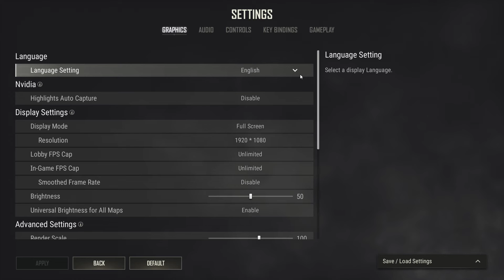PUBG - RTX 3070 Ti Ryzen 5 5600X